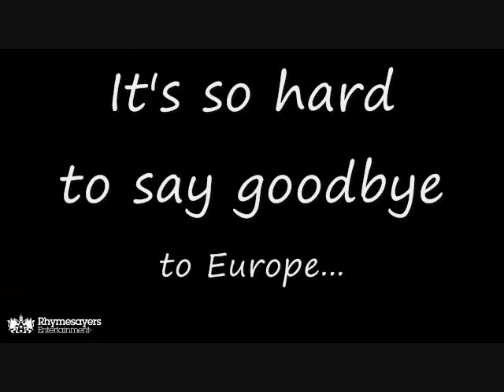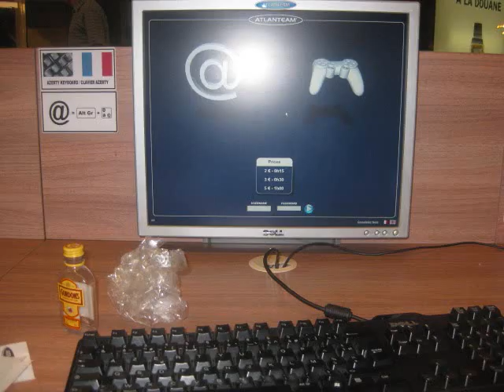RudeNationTV ep.11 - Around The World In A Day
In this 11th episode of RNTV, Abstract Rude travels from Old Country back to the States for a gig the next day in Minnesota's Lutsen Mtns. After a successful Europe tour with Haiku d'etat, Rude is joined in Lutsen by DJ Artistic, Toki Wright & talented others.